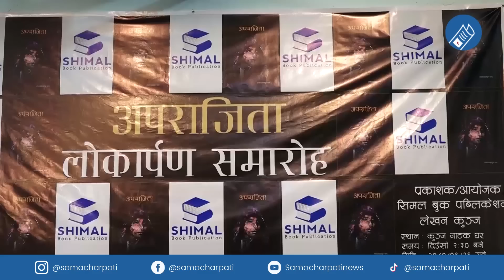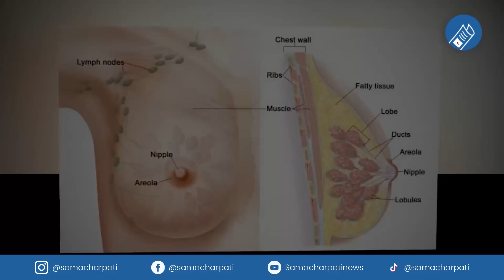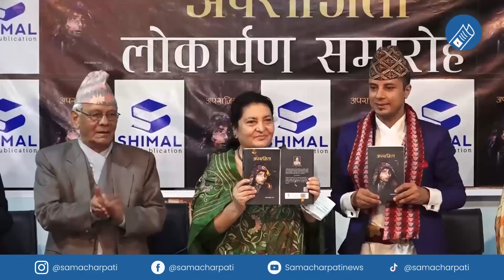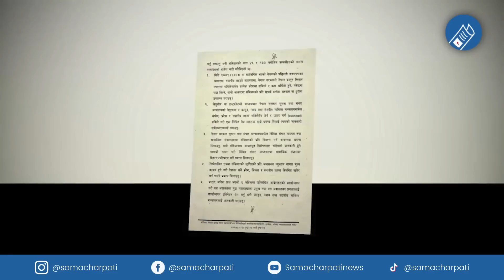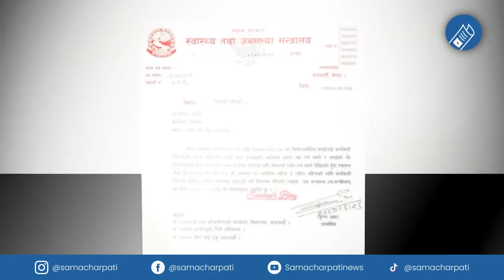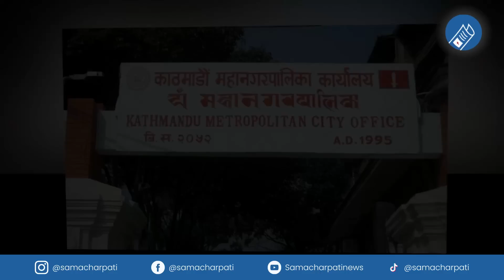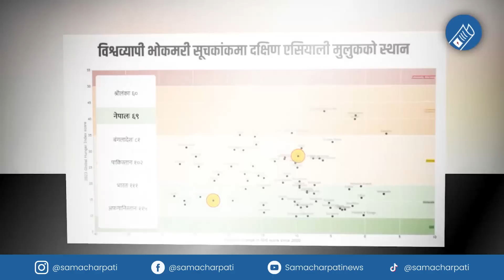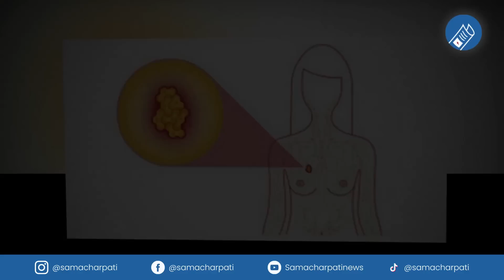Today news 🔴 nepali news | aaja ka mukhya samachar, nepali samacharlive | Asoj 27 gate 2080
Nepali news - today news | aaja ka mukhya samachar, nepali samachar live | Asoj 27 gate 2080,

Produced By: Pokhara Media Club Pvt.Ltd/Samachar Pati
Presented By: Pralhad chandra Ghimire
Video Edited By: Robart ghimire